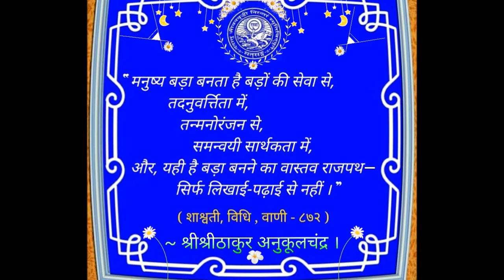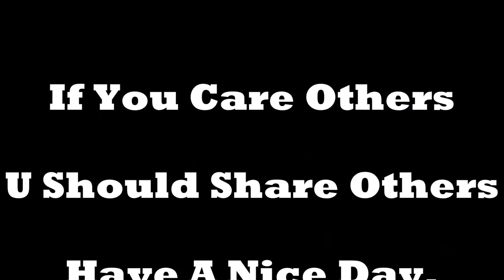Good Morning Sweet Wishes Messages in Odiya-new